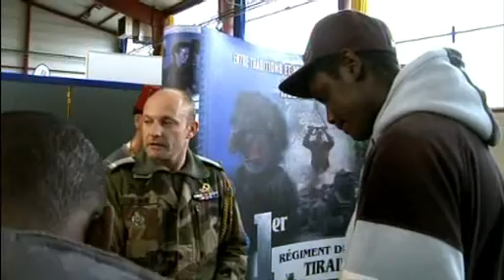Engagez-vous - Marche ou crève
Recrutement et formation de l'armée française

Episodes 1 et 2 : Engagez-vous - Marche ou crève
Ils sont quatre, âgés de 18 à 23 ans et ont choisi de s'engager dans l'armée.
Pendant plusieurs mois, nous allons les suivre dans cette période de leur vie qui les a transformé a tout jamais.
Aujourd'hui, c'est le premier contact avec l'armée pour Jeremy le banlieusard déjà un peu rouleur de mécaniques, et Marie-Charlotte la bachelière, qui vient avec sa mère pour déposer un dossier de candidature. Premiers contacts et retour à la maison où ils partagent leurs impressions avec leurs familles. Puis vient le départ au fort de Vincennes pour passer les épreuves de sélections : tests physiques et médicaux. Le meilleur de la sélection c'est Christopher. Fils de militaire, il représente le candidat idéal pour les recruteurs de l'armée.